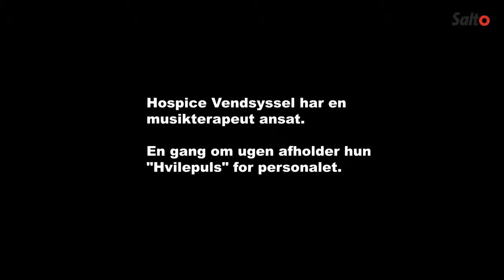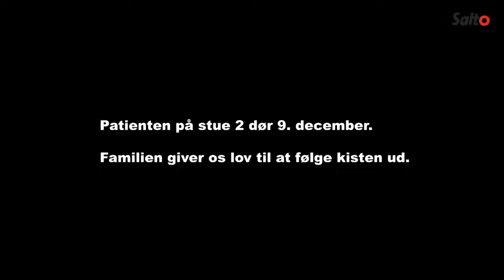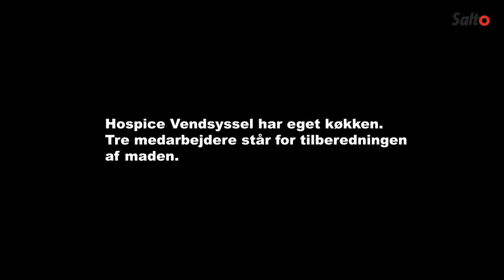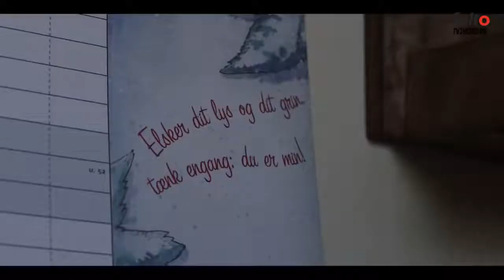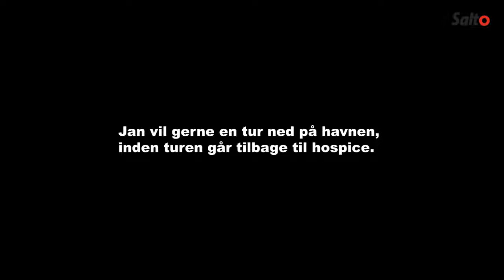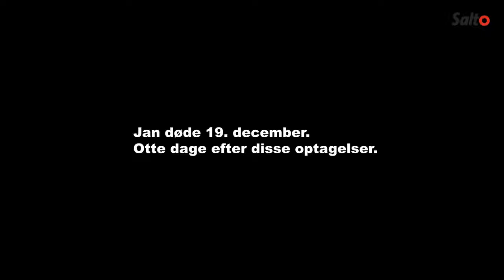7 døgn på hospice 4. del